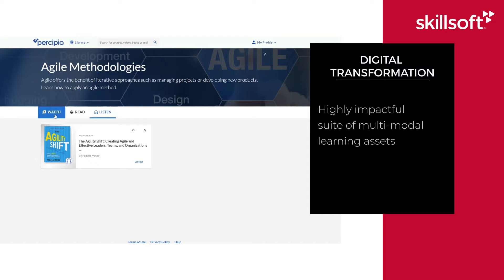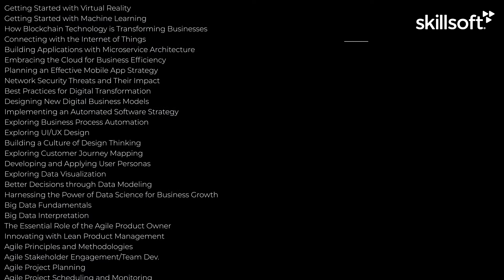Expertly Navigating the Shift to a Digital Ready Workforce with Skillsoft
Operationalizing the vision of the organization requires readying the human capital.  That’s why expertly navigating the shift to a digital-ready talent base is one of the most significant challenges facing organizations today. Skillsoft's Digital Transformation Collection is designed to help organizations take this challenge head on.

To learn more, about Skillsoft's comprehensive Digital Transformation Training Content, please

About Skillsoft
Skillsoft is the global leader in corporate learning, delivering beautiful technology and engaging content that drives business impact for modern enterprises. Skillsoft comprises three award-winning solutions that support learning, performance and success: Skillsoft learning content, the Percipio intelligent learning platform and the SumTotal suite for Human Capital Management.

Skillsoft provides the most comprehensive selection of cloud-based corporate learning content, including courses, videos, books and other resources on Business and Management Skills, Leadership Development, Digital Transformation, IT Skills and Certification Training, Productivity and Collaboration Tools and Compliance. Percipio’s intuitive design engages modern learners and its consumer-led experience accelerates learning. The SumTotal suite features four key components built on a unified platform: Learning Management, Talent Management, Talent Acquisition and Workforce Management.

Skillsoft is trusted by thousands of the world’s leading organizations, including 65 percent of the Fortune 500.